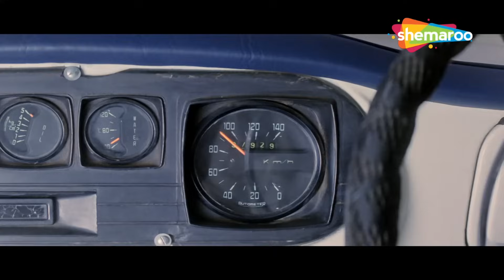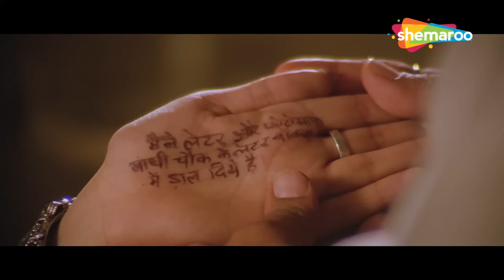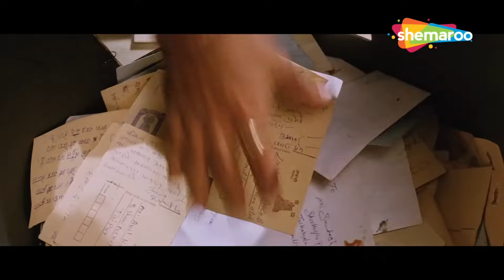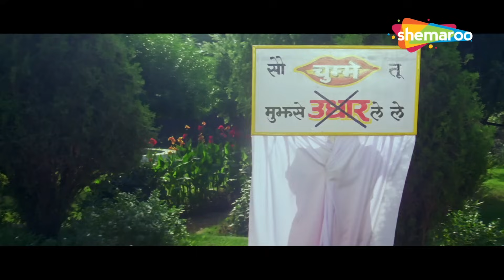तुम्हे मार डालने की कोशिश की जा रही हैं | Chhote Sarkar - Part 2 | Govinda, Shilpa Shetty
एक अमीर व्यापारी अमर को उसके चाचा की हत्या के लिए दो अंडरकवर पुलिस अधिकारियों, सीमा और जगमोहन द्वारा फंसाया जाता है। जेल से बचने के लिए, वह पागल होने का दावा करता है और रहस्य को सुलझाने की कोशिश करता है।

Amar, a rich businessman, is framed by two undercover police officers, Seema and Jagmohan, for the murder of his uncle. To evade prison, he claims to be of unsound mind and tries to solve the mystery.

Movie Name - Chhote Sarkar (1996) छोटे सरकार
Star Cast - Govinda, Kader Khan, Shilpa Shetty, Sadashiv Amrapurkar, Aruna Irani, Mehmood Junior, Guddi Maruti

chhote sarkar movie, govinda kader khan shilpa shetty movie, chote sarkar movie, chhote sarkar movie song, mujhe dil ka rog, ladki patale, main aaya hoon,